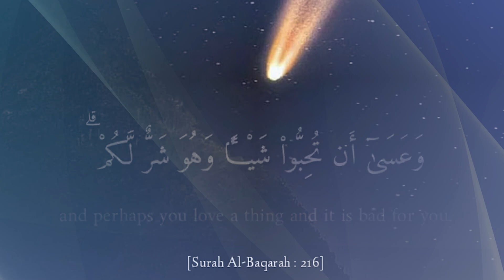Xuutiyiinta Yaman waxa ay ka fiicanyihiin dalalka Carabta